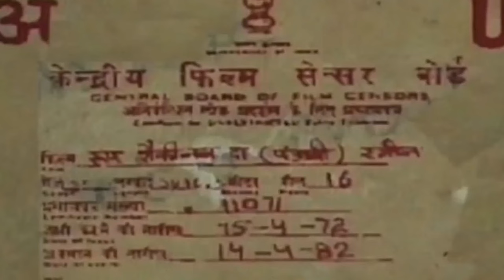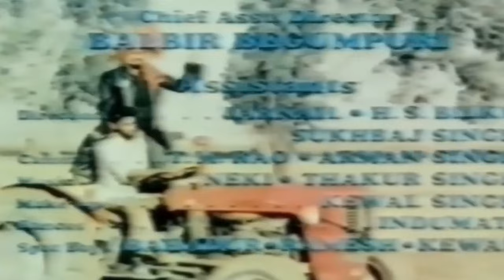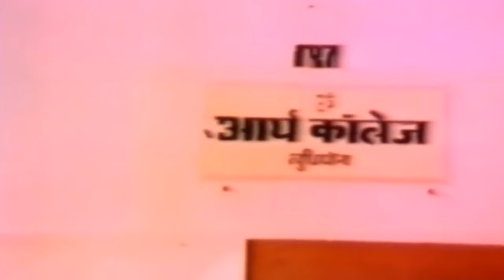ROOP SHOUKIN DA - Full {HD} Movie | Sangeeta Mehta, Lehmber Pahal, Suddha Chopra | Romantic Movie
Movie : Roop Shaukeenan Da
Starring : Diljeet Kaur, Mehar Mittal, Satish Kaur, Yash Sharma, Gurcharan Pohli, Ved Goswaami, Rajni Bala, Suddha Chopra, Bhag Singh, Chamanlal Shugal, Sangeeta Mehta, Lehmber Pahal